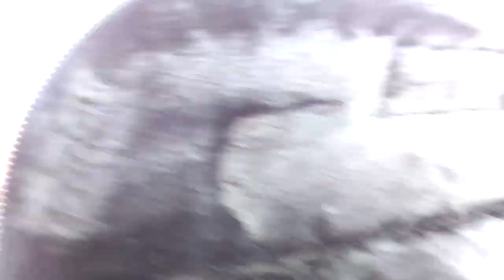Filofiel M1 Primera Edición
Cuchillo diseño y creación de Filofiel para uso como cuchillo de campo multipropósito.
Fabricado con los mejores materiales con intención de conseguir una herramienta de la más alta calidad. Funda de cuero con dos opciones de porte incluidas, horizontal mediante dos tiras de cuero desmontables con tornillos y vertical mediante un tahali desmontable para portar al cinto.
Se presenta en un estuche de cremallera acolchado y se entrega con certificado de Filofiel.
Hoja: D2 acero carbono (semi-inoxidable).
Mango: G10 pulido con separadores naranja.
Funda: cuero multiposición Quercur.
Orificio para cordón fiador resvestido con tubo de acero inoxidable.
Pasadores de acero inoxidable pulidos.
Opción de porte en vertical y horizontal.

Medidas
Largo hoja: 135 mm.
Largo total: 255 mm.
Grosor hoja: 5 mm.
Peso: 295 grs.